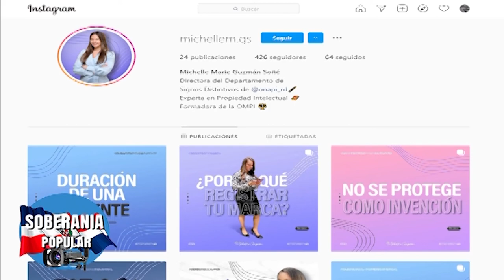QUE HACER PARA PROTEGER MARCA Y NOMBRE DE TU NEGOCIO | En Soberanía Popular 17/09/21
Tema: QUE HACER PARA PROTEGER MARCA Y NOMBRE DE TU NEGOCIO

Invitada:

Michelle Guzmán Doñé / @Michellem.gs /  Directora del departamento de signos distintivos de ONAPI

Conductores:

Amarilys Duran / Abogada / @amarilysduran28

Rossy Escotto / Abogada / @rossyescottolc

Sonya Uribe / Abogada / @sonyauribe